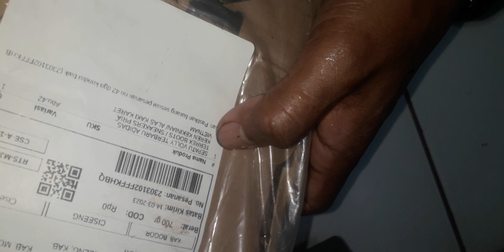SEPATU VOLLY TERBARU ADIDAS_ TERREX BOOTS / SNEAKERS PRIA KEREN KEKINIAN/ ALAS KAKI KARET VIETNAM